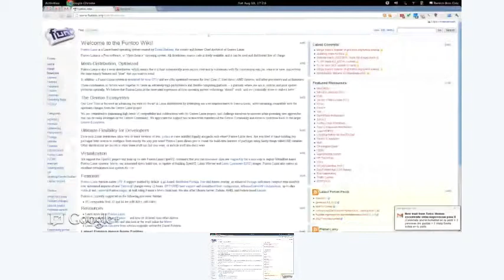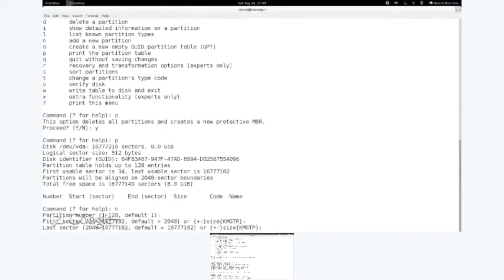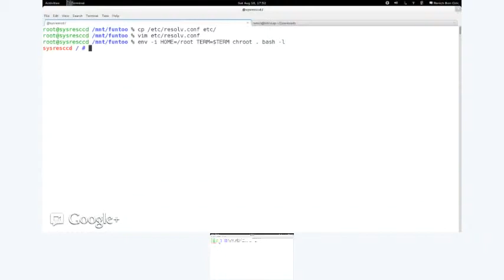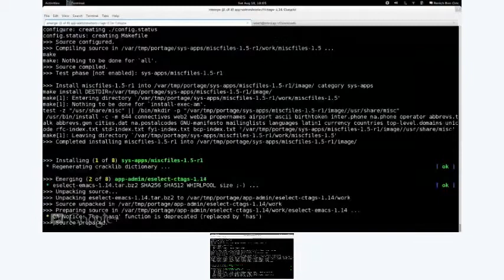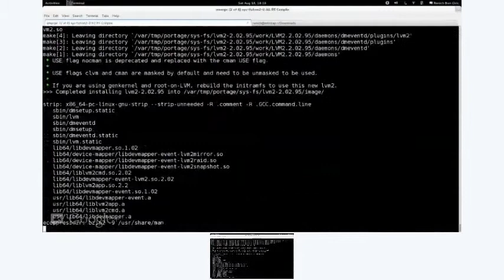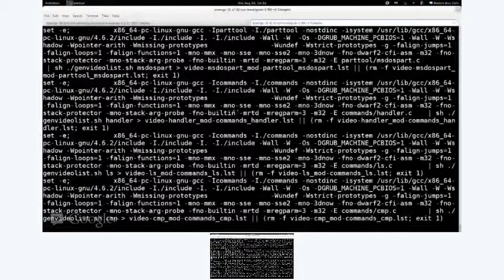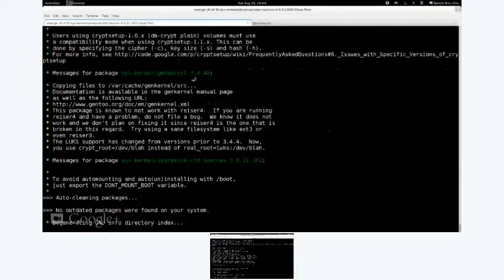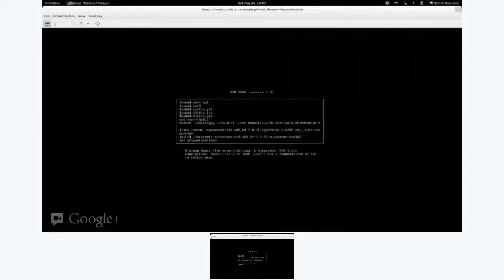Como instalar Funtoo en una máquina virtual